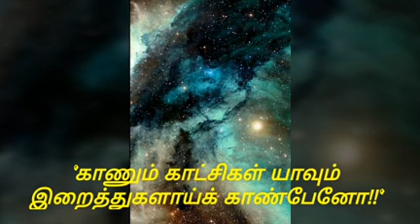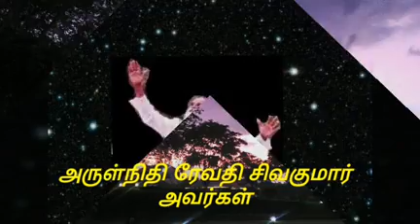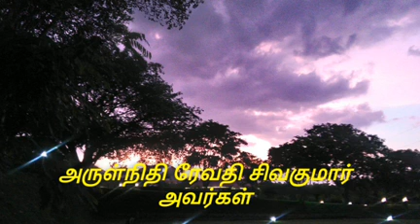'காணும் காட்சிகள் யாவும் இறைத்துகளாய்க் காண்பேனோ ?' - அ/நி ரேவதி சிவகுமார்